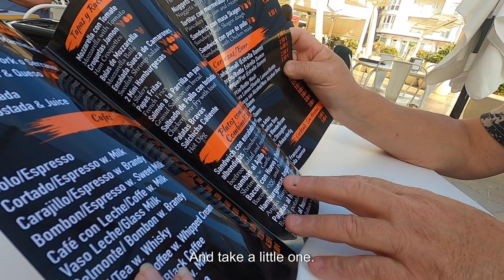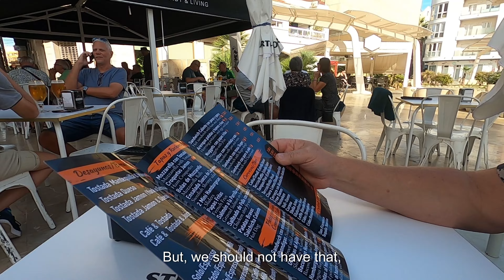Caramelos Cafe. Torrevieja 2024-11-10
En rundtur i hamnen mm, sedan lite tapas på Caramelos cafe.